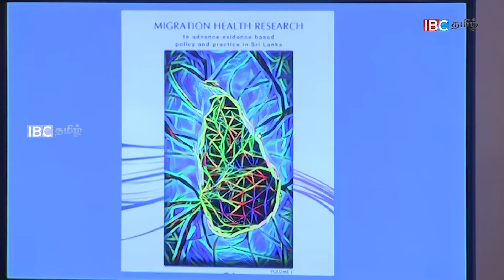புலம்பெயர்ந்தோர் விவகாரத்தில் இணைந்து செயற்படுவது அவசியம்